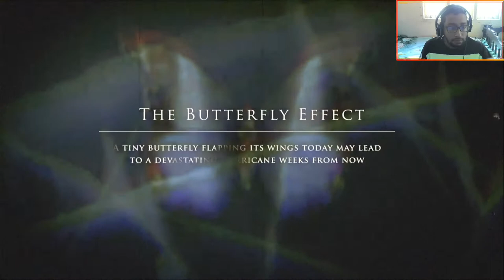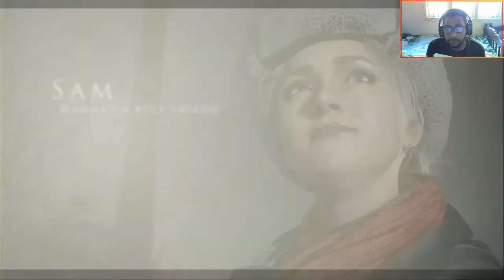'THIS GAME IS LIKE A HORROR MOVIE' - UNTIL DAWN PS5 PART 1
50 LIKES FOR A PART 2 GUYS.

1.LIPA NA M-PESA (PAY BILL)
2.PAYBILL/BUSINESS NO. 522522
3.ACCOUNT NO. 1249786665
4.ENTER AMOUNT
5.ENTER PIN
6.SEND